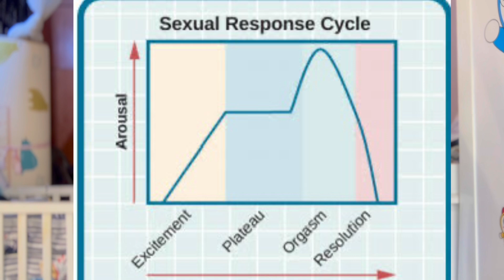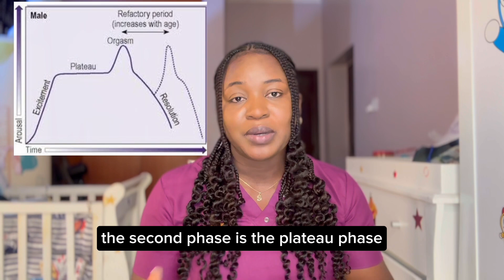Why Men Can’t Go Again Immediately After One Round Of Sex | Refractory Period Explained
Why is it so hard to go again after just one round of s*x? The answer lies in something called the refractory period, a natural recovery phase that affects men after ejaculation.

In this video, I’ll explain:
• What the sexual refractory period really is
• Why some men recover faster than others
• Factors that affect your ability to “go again”
• How age, hormones, and health impact stamina
• Natural ways to reduce your refractory period over time

Whether you’re curious, confused, or just want to improve your sexual health, this video will give you the full picture — nurse-approved and shame-free.